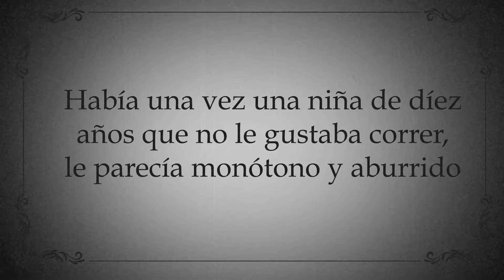HISTORIA ISABEL ESTRADA CAPITULO 1 I·I MARISOL DUQUE M.D.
🍀Recibimos la visita nuevamente de @estradaisa , ésta ves para mejorar su desempeño deportivo con un tratamiento diseñado exclusivamente para cada atleta de alto rendimiento o cualquier deportista que quiera mejorar su performance.🍀 Sport Enhance for Excellent Life 🍀le dará la posibilidad de sentirse bien antes y después de cada entrenamiento o competencia.🏊🏾🚴🏼‍♀🤽🏽‍♀🏌🏿⛹🏿🤾🏿‍♂.🏃⛹️🤾

No te pierdas cada domingo a la misma hora la continuación de esta historia 🌸

Marisol Duque Medicina BioRegenerativa
Bogotá Colombia
Calle 98 no 9A- 46 consultorio 40
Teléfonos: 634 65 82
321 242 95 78 en Bogotá.